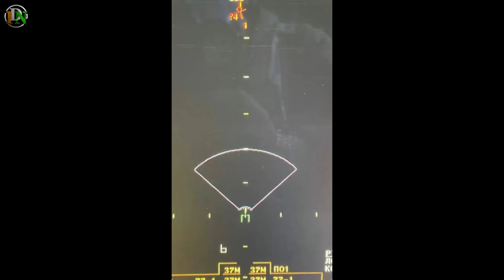Indian Defence News:Nilgiri Frigates for Brazil,Virupaksha Radar Update,Ukraine-India Joint Venture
Today's Latest Indian Defence News/Indian defence Updates in Hindi As Follow:Indian Defence News:Nilgiri Frigates for Brazil,Virupaksha Radar Update,Ukraine-India Joint Venture

0:00 - Intro / Start
0:20 - DRDO Confirms Virupaksha AESA Radar for Su-30MKI to get cutting edge antenna repositioner
2:07 - India Pitches Modified Nilgiri Frigate to Brazil
3:52 - Safran Offers to use Rafale as Flying Testbed for AMCA Engine Program
5:47 - India-Ukraine to explore JV to make Marine Engines in India